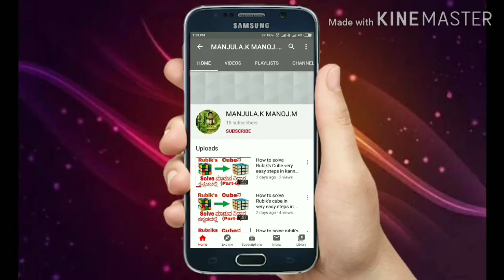1 December 2020 DD Chandana samvedha time table/ ಡಿಡಿ ಚಂದನ ಸಂವೇದಾ ವೇಳಾಪಟ್ಟಿ ಕಾರ್ಯಕ್ರಮ ಡಿಸೆಂಬರ್ 1